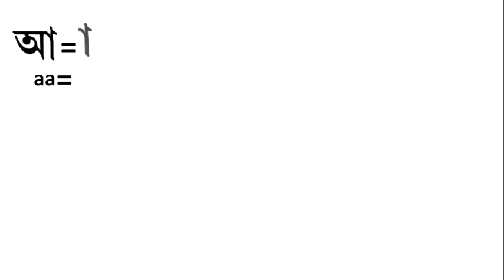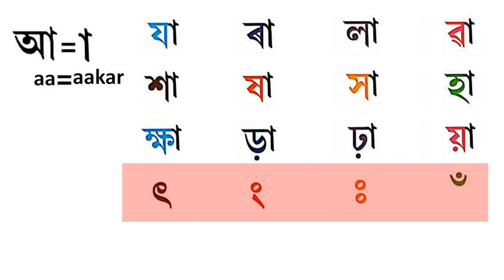Asomia aakar | অসমীয়া আ-কাৰ